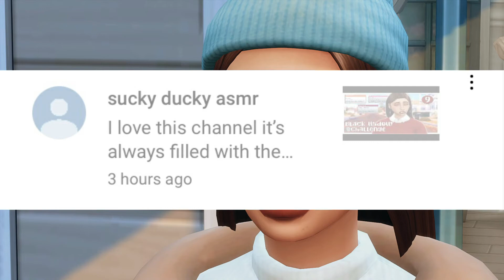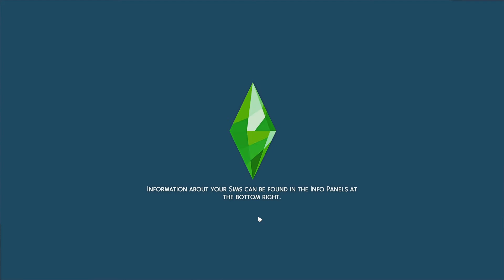Kidnapping, Proposal & Juggling Two Relationships| The Sims 4 Black Widow Challenge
Hi guys, welcome back to another part of the black widow challenge. In this episode everything went so wrong. The life tragedies mod came into action. Luckily we were abled to propose to Bobby and get closer to his demise.

Recording Software: OBS Studio
Editing Software: Filmora X
Mic: Blue Yeti

Reshade: BoHo Dremas by Neecxle